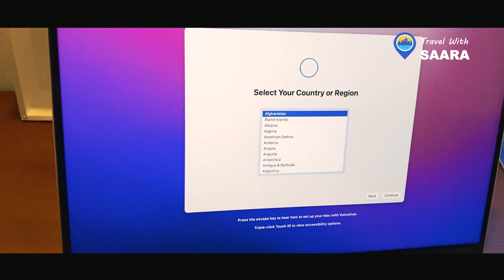Apple MacBook Pro 14 inch M1 Pro UnBoxing - Travel With Saara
Apple MacBook Pro 14 inch M1 Pro 2021 UnBoxing - Travel With Saara